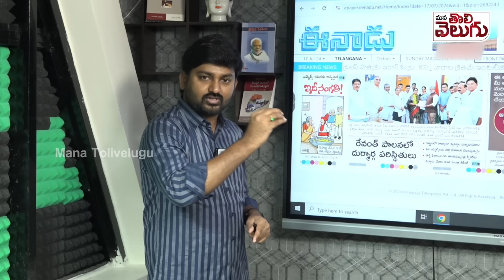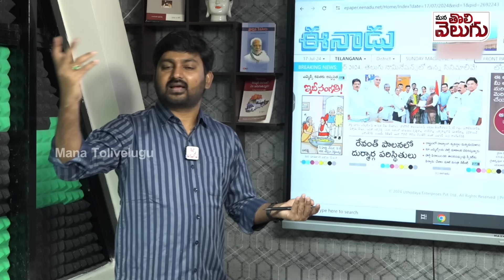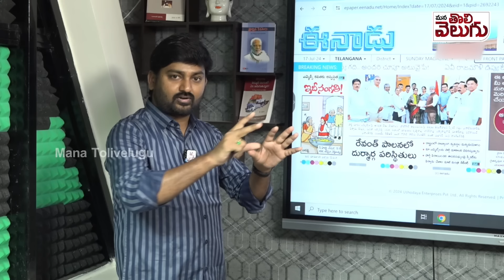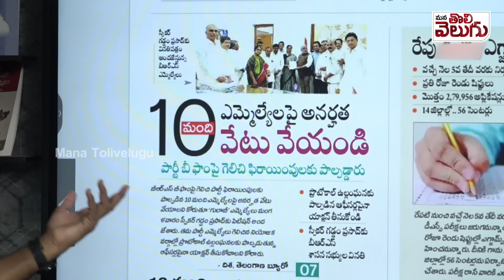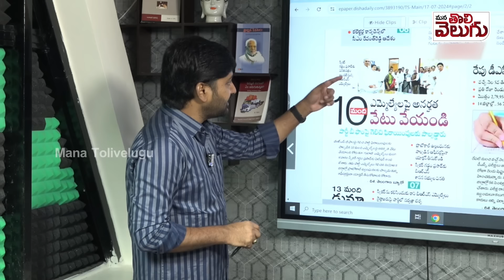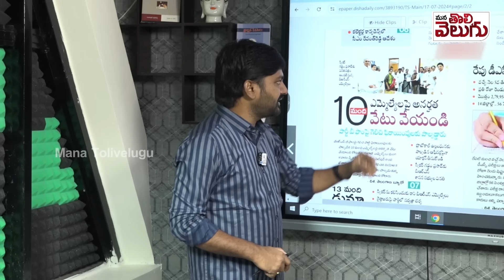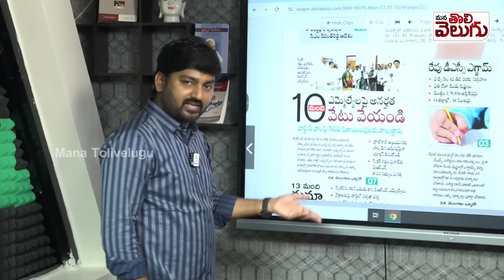ఏమొఖం పెట్టుకొని స్పీకర్ ని కలిశారు ..? | KTR met Speaker to suspend BRS MLAs who joined Congress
దొంగనే దొంగ దొంగ అన్నట్టుంది !ఏమొఖం పెట్టుకొని స్పీకర్ ని కలిశారు ..?సిగ్గుండాలి కదా !| KTR met Speaker to suspend BRS MLAs who joined Congress | Mana Tolivelugu